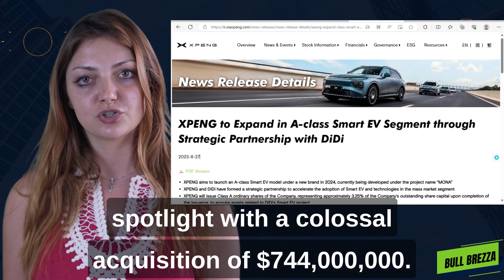XPeng's $744M Move: Acquiring Didi's EV Assets & The Future of Electric Mobility. Xpeng Stock News.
"XPeng, Tesla's main rival in China, has acquired Didi's smart EV assets in a massive $744 million deal. Discover the strategic implications of this partnership, Volkswagen's involvement, and the potential impact on the global EV landscape. Dive into the evolving ambitions of XPeng and Didi, and the prospects of autonomous vehicles in the future.

Non-Advisory Role: Bull Brezza is neither registered as, nor operates in the capacity of, an investment adviser under the U.S. Securities & Exchange Commission or any associated state or federal regulatory bodies, as stipulated by the Investment Advisers Act of 1940 and its subsequent laws.

Independent Analysis: Prior to making any investment decisions influenced by Bull Brezza's content, undertake your due diligence. Thoroughly assess the suitability of the content to your specific scenario. For specialized recommendations relating to legal, financial, tax, accounting, or investment matters, always consult relevant professionals. Bull Brezza refrains from providing such expert advice.

Source of Information: The data shared is derived from public online sources. While we strive for accuracy, this data may be subject to alterations or inaccuracies. It is intended for public awareness and originates from the public domain. Our intent is not to disparage any individual or entity but to share information accessible on the internet. We urge viewers to conduct further personal research.

Thank you for your understanding and prudent engagement with our content.